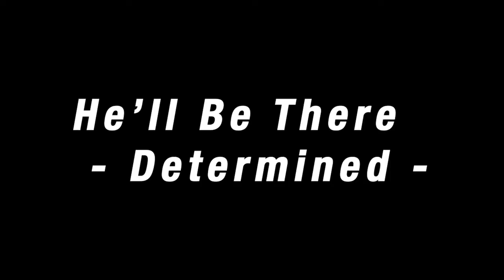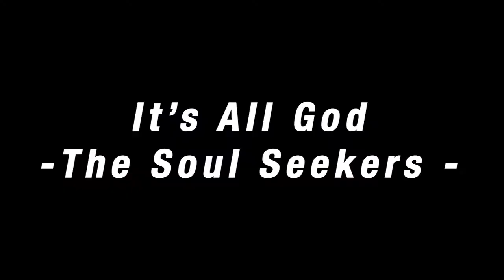Youth Spotlight- C.H.A.O.S.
Tune in to our Youth Spotlight Series!